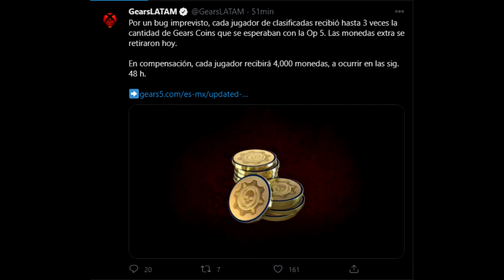TC NOS QUITA GEARS COINS EN NUESTRAS CUENTAS - GEARS 5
Esto se va a poner chido.

Mi Gamertag en XBOX: IShockHDI

Lα cσpiα dε εstε vidεσ,
sεяα dεnunciαdα.
Tσdσs lσs Dεяεcнσs Rεsεяvαdσs.
ORIGINAL